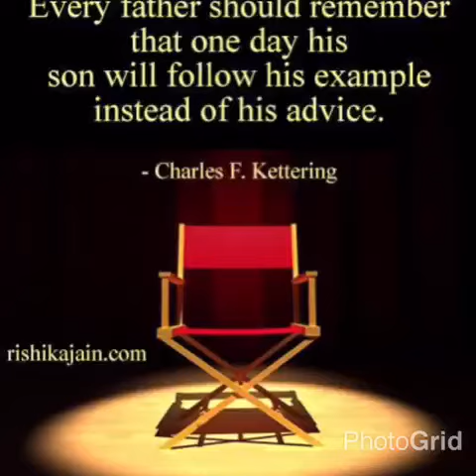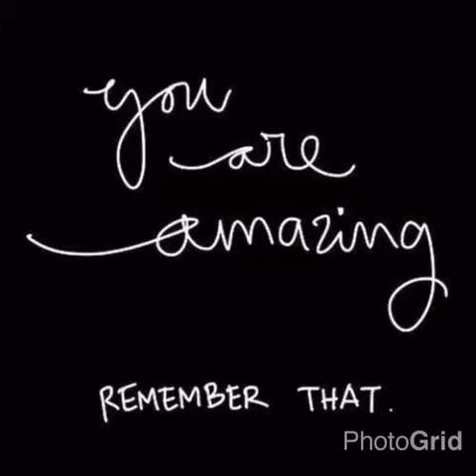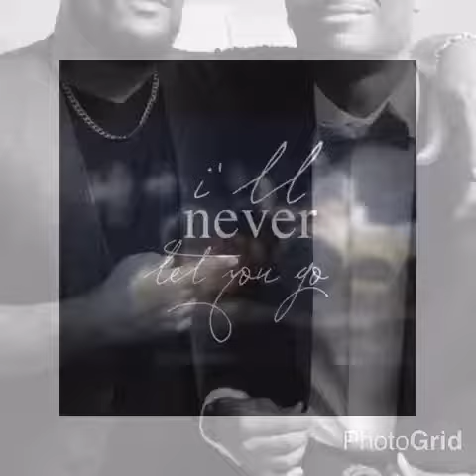To Lil me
From Dad to son